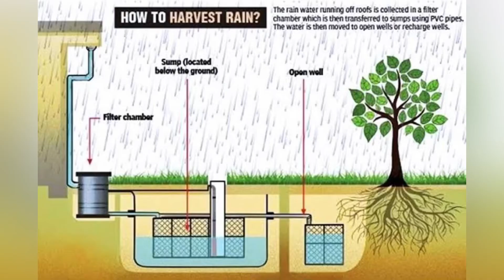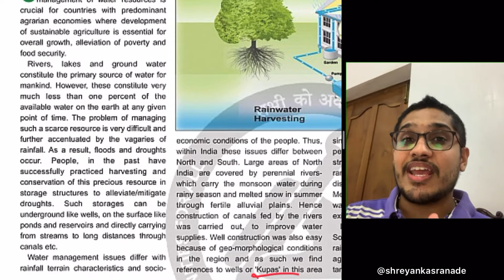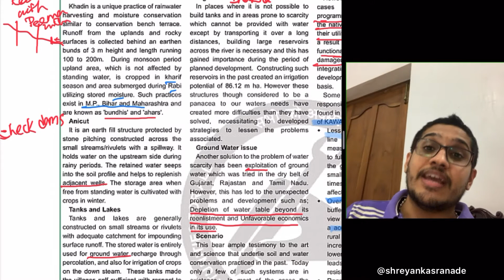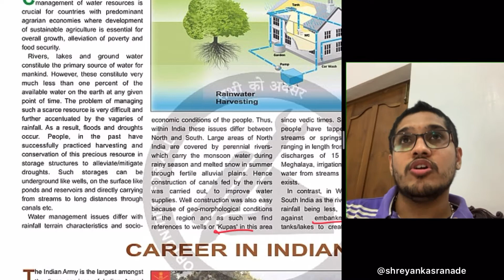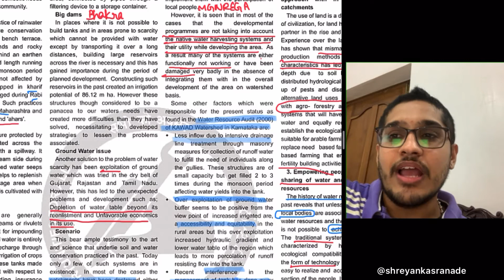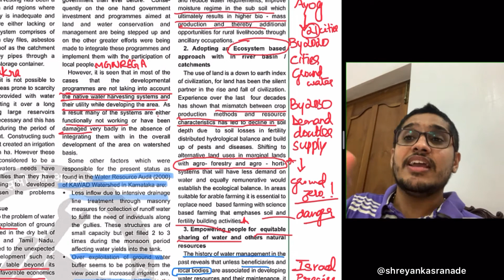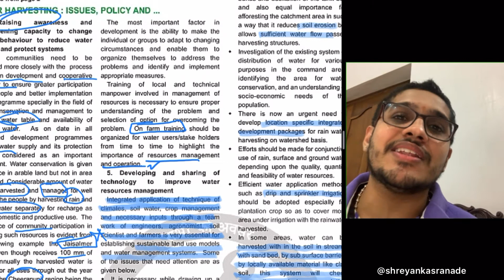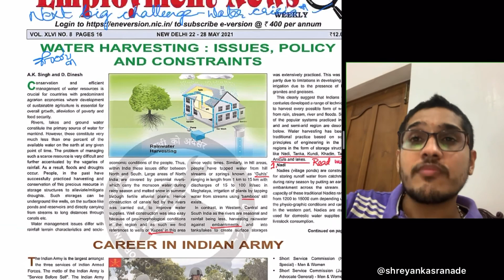Water Harvesting Need, Issues, Govt Policies. Traditional water management practices in India. ನೀರು.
ನೀರಿನ ಕೊಯ್ಲು, ಭಾರತೀಯ ಪಾರಂಪರಿಕ ಪದ್ಧತಿಗಳು. ಸವಾಲು, ಸಮಸ್ಯೆ, ಸರಕಾರೀ ಯೋಜನೆಗಳು, ಪರಿಹಾರಗಳು. ಭಾರತದಲ್ಲಿ ನೀರಿನ ಕೊರತೆ ಬಗ್ಗೆ "ನೀತಿ ಆಯೋಗ" ಏನು ಹೇಳುತ್ತದೆ? ಲಭ್ಯವಿರುವ 1% ಶುದ್ಧ ನೀರಿನ ಮೂಲಗಳ ಸಂರಕ್ಷಣೆ, ಸದ್ಭಳಕೆ, ಮರುಬಳಕೆ, ಅಂತರ್ಜಲ ಅಭಿವೃದ್ಧಿ ನಡೆಸದಿದ್ದಲ್ಲಿ next big challenge ಎದುರಿಸಲು ಈಗಿನಿಂದಲೇ ತಯಾರಿಸುವ ನಡೆಸಬೇಕು. ವಿಕೇಂದ್ರೀಕೃತ, ಸ್ಥಳೀಯ ಮಟ್ಟದ ಜನಾಂದೋಲನದಿಂದ ಜಲಕ್ರಾಂತಿ ಸಾಧ್ಯ.

ನೀರಿದ್ದರೆ ಮಾತ್ರ ನಮ್ಮ ನಾಳೆ. Blue Panet has to find means and ways to smart, judiciously use and capture and recycle the fresh water resources, only then scarcity of water can be best used to suffice the increasing the demand of water. Think. Watch, Share and Harvest the available fresh water from rain. Recharge the wells.